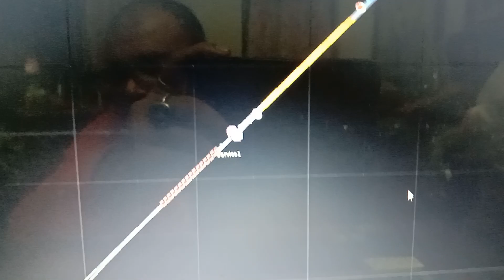Garib Rath Express journey part 6 WDM3D locomotive ride in South Central Railways route Railworks.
Railworks Train Simulator game play